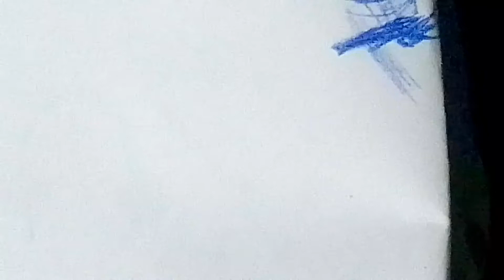manky drawing esy drawing